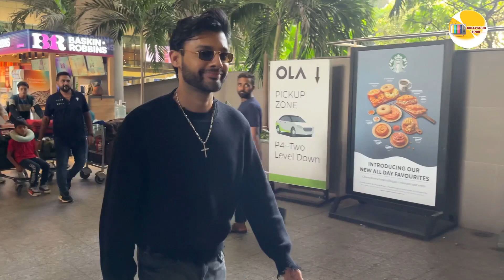भारतीय प्लेबैक सिंगर स्टेबिन बेन को एयरपोर्ट पर देखा गया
Description
Welcome to the ''Bollywood Zoor'' channel, your #1 destination for the best videos from the entertainment world. Bollywood Zoor is the leading provider of Hindi & Bollywood entertainment.

Get the latest happenings from Bollywood, News from your favorite Celebrities, Photo shoots, Exclusive news updates, Upcoming Movie Trailers, the Latest Music Videos, and more.